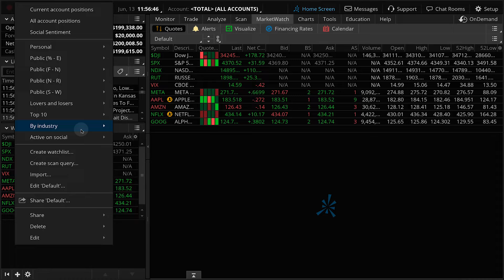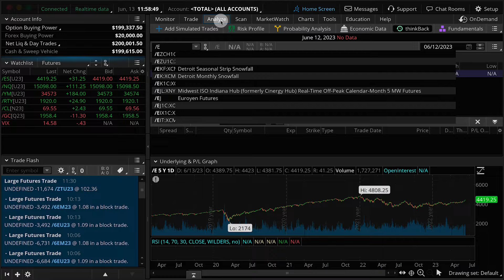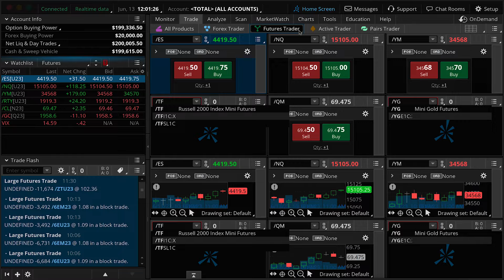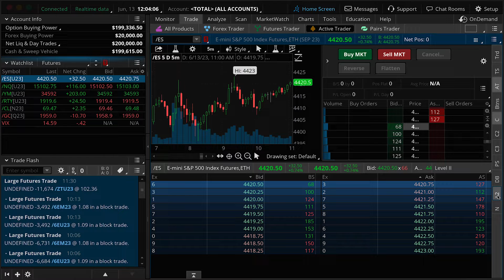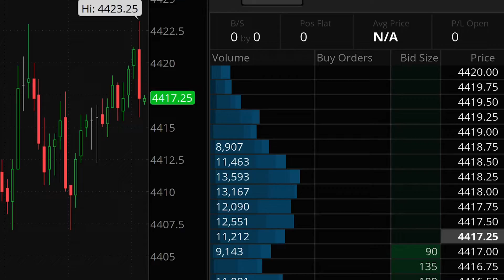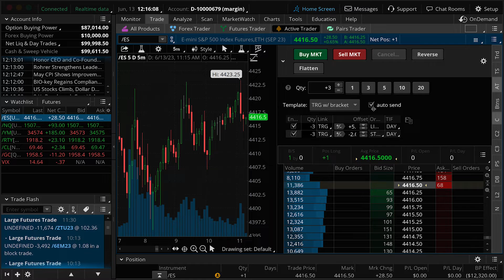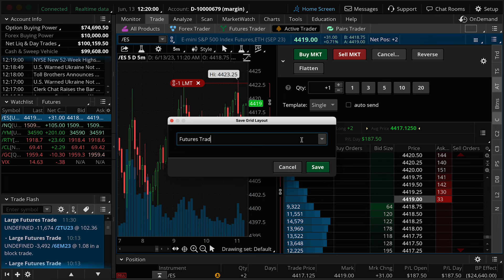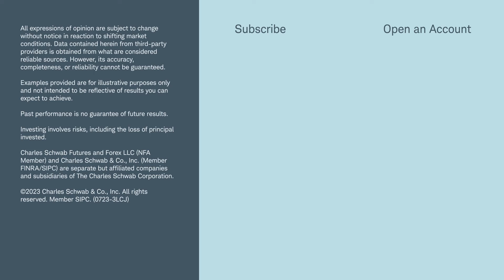How to Set Up thinkorswim® for Trading Futures | Official thinkorswim Tutorial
thinkorswim® is one of the most powerful trading platforms around, but if you're just sticking with the default settings, you're missing out. Watch this video for some insider tips on how to customize thinkorswim, especially for trading futures, creating custom watchlists, setting up the Active Trader ladder, and more features you don't want to miss.

Schwab clients can log in and access the thinkorswim® platform
Not a Schwab client?

(0723-3LCJ)